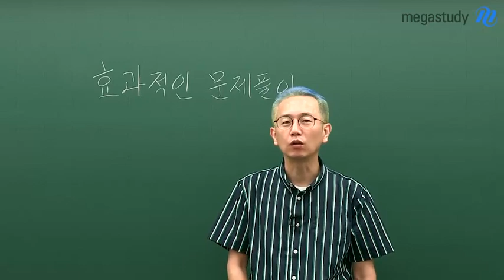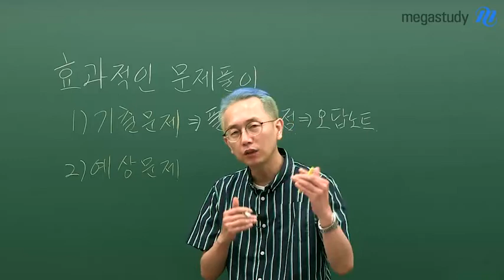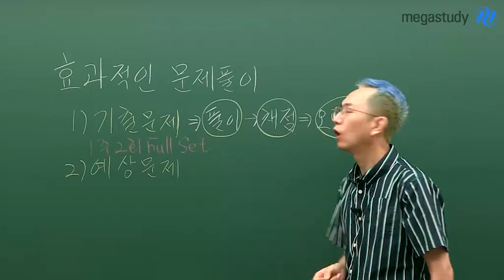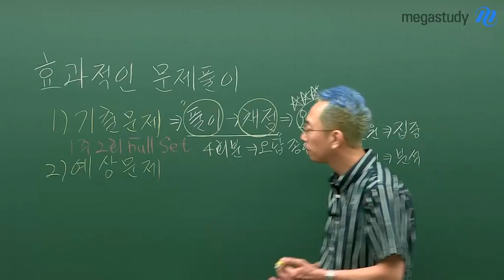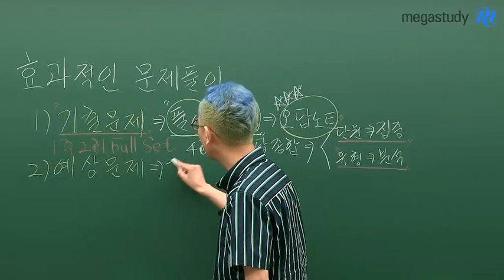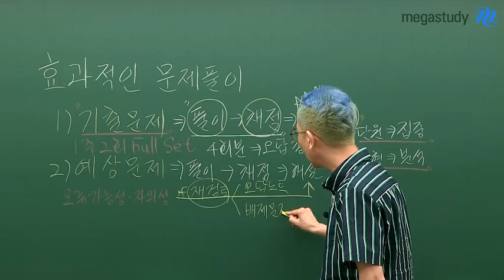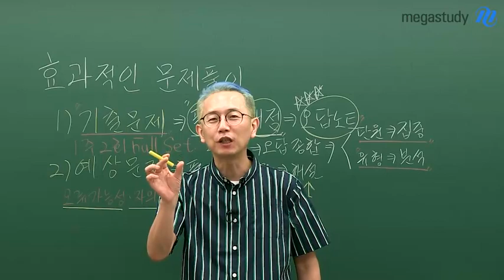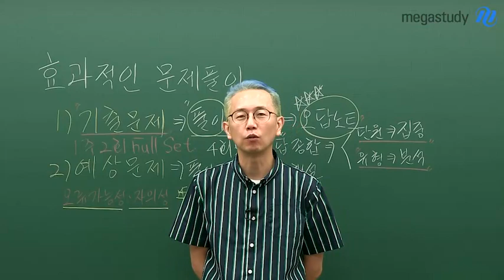[메가스터디] 생활과윤리 강상식쌤 - 효과적인 문제풀이 방법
유래 없는 더위가 만들어내는 의외의 결과들이 주변엔 종종 있듯이
우리도 남들과 다른 유래없는 노력을 했을 경우 기대 이상의 결과가 나올 수 있습니다.
최근 가장 많은 질문 중 하나인 효과적인 문제풀이에 대하여 영상으로 답변 드리겠습니다.

〈효과적인 문제풀이〉
1) 기출문제
- 단원별 문제 or  전 범위 문제
- 문제만 보면 답이 생각나는 N수생이 기출문제를 학습하는 방법
- 틀린 문제를 분석하는 방법

2) 예상문제
- 새로운 쟁점 판단, 킬러대비 학습
- 오류와 자의성 가능성이 존재함을 잊지 말라
- 기출 + 예상 문제를 종합하여 A선지와 B사상가의 과도한 연결은 금물!

생활과 윤리, 문제 속에 답이 있는 강상식 선생님이 궁금하다면?